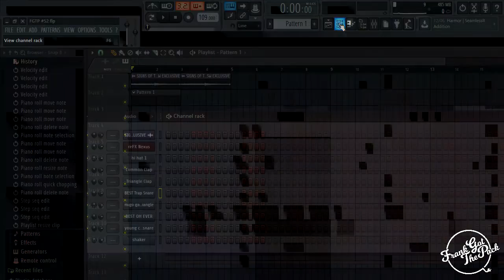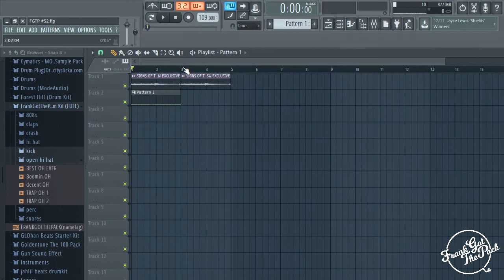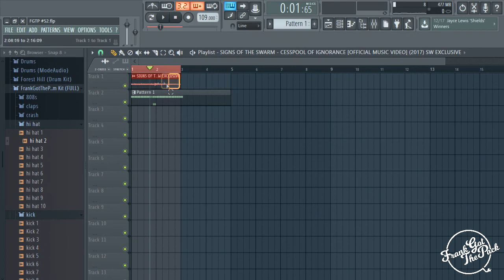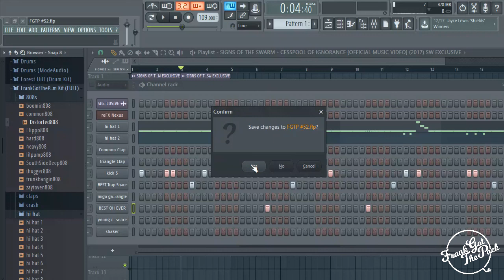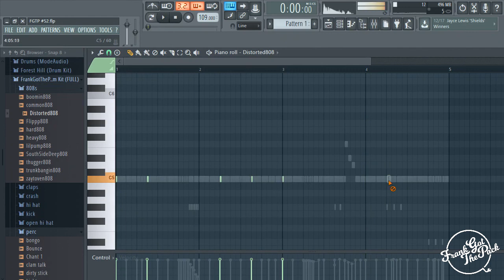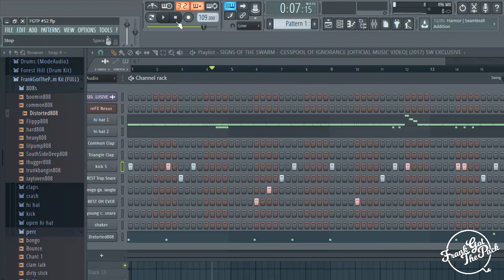HOW TO MAKE A LIL PEEP TYPE BEAT!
JamesFrankMusic.com

if anybody knows how to fix those black pixels and glitchy parts of the video please help! i use sony vegas 14 will give credit to whoever helps me successfully.